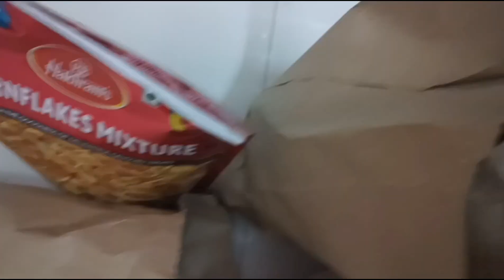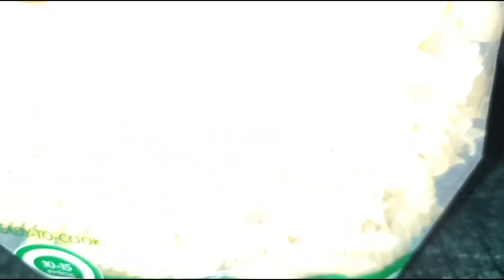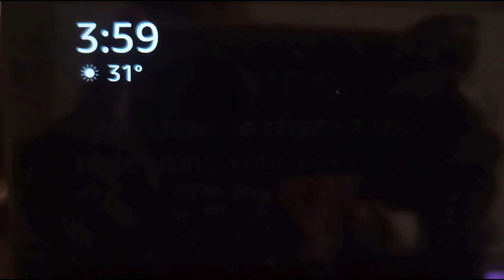നമ്മൾ തന്നെയാണ് നമ്മുടെ വീടിൻ്റെ സന്തോഷം || Daily Routine Vlogs|| Matar Paneer/Pasta/Breakfast/lunch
Malayalam Housewife Daily Vlogs with recipes and home motivational ideas

North Indian Malayali Mom/housewife vlogs